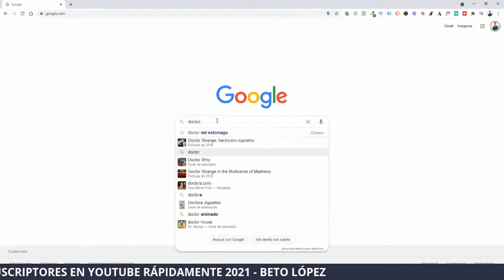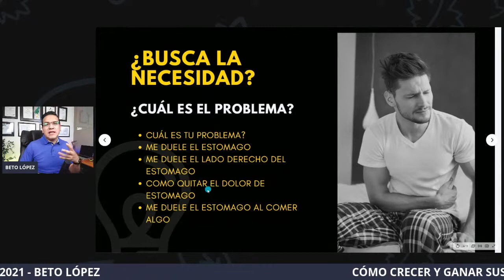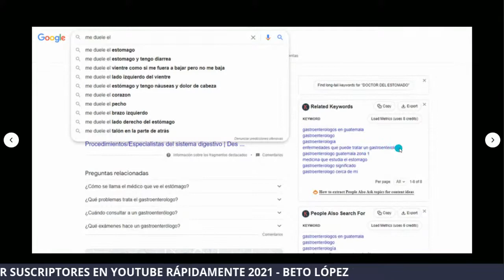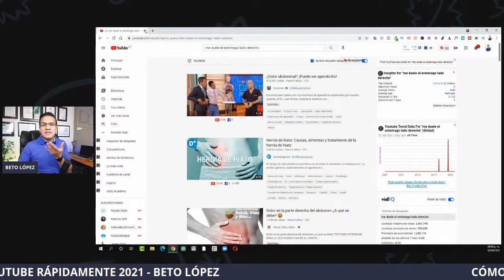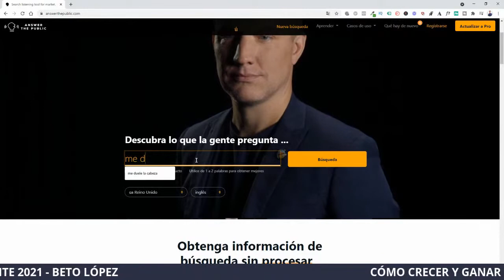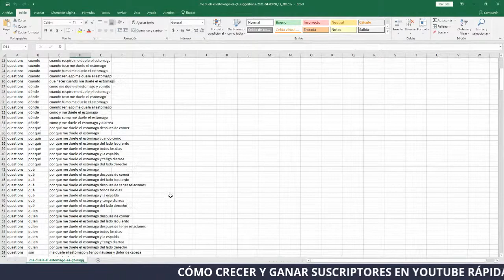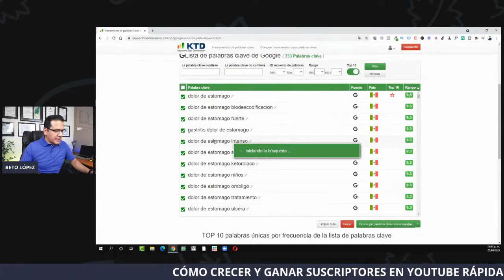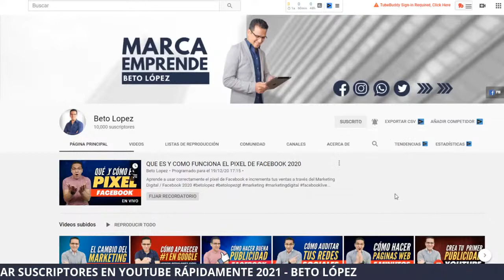PORQUE NADIE TE ENCUENTRA EN INTERNET - BETO LÓPEZ LIVE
El Keyword es la referencia de palabras claves, estas palabras ayudan a los usuarios a encontrarnos en internet, en los motores de búsqueda, en las redes sociales, etc.  Es por ello que muchas veces tienes un negocio, un canal, una empresa, un cliente GRANDE pero INVISIBLE, es decir que cuando los buscan encuentran solo a su competencia. En este vídeo te daré el SECRETO para colocar PALABRAS CLAVES  y que te ENCUENTREN en el inmenso mas del internet.  Recuerda que no importa cuantos suscriptores tienes, a la largo lo que importa es que vendas y que te encuentren. De nada sirve tener un millón de suscriptores si nadie te compra, es mejor tener 100 y que 90 te compren.  Acompáñame en este LIVE, comenta y comparte.

NUEVO CURSO CREA TU PÁGINA WEB DESDE CERO: 90% de descuento en este nuevo curso de Wordpress 2021, aprende a crear tu página web desde cero e invierte para tener una página web para tu empresa o bien iniciar tu propia marca de páginas web.

Certifícate como consultor de Marketing y Publicidad, aprovecha la oferta con un 90% de descuento – más de 7.5 horas de videos - 21 lecciones - aprenderás desde la creación de tu marca hasta como aplicar las estrategias de marketing y de publicidad - Solo 50 cupos disponibles, Link para optar al descuento